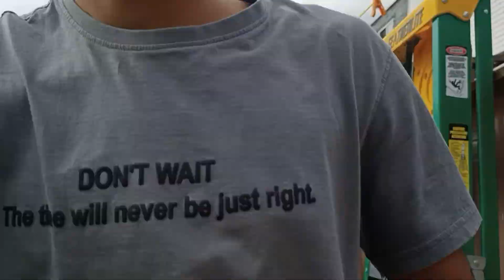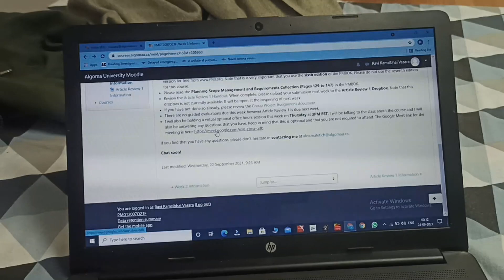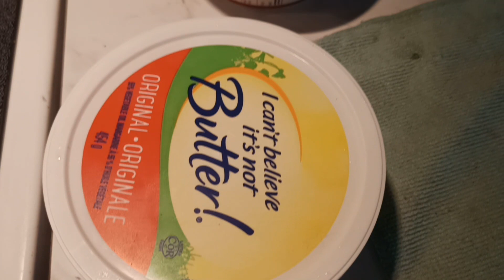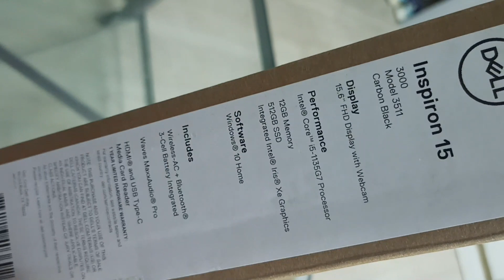finally Jevin nu laptop avi gyu../ dailyvlog 9/ Gujarati student in Canada..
Hello guys
This is Ravi Vasara
hu asha rakhu chhu k tamne video saro laygo hase